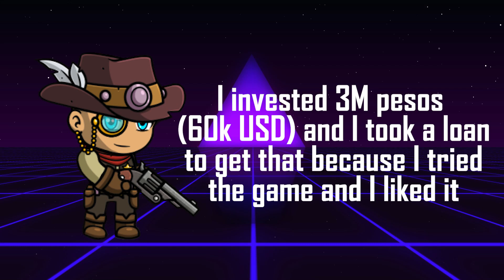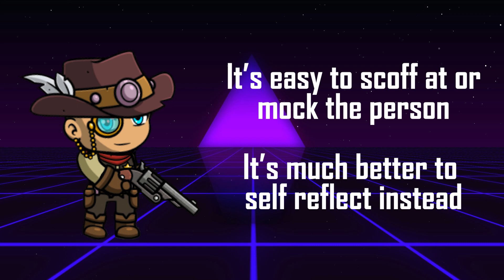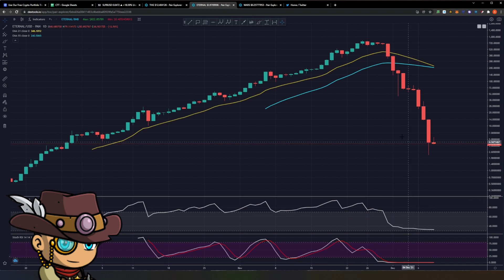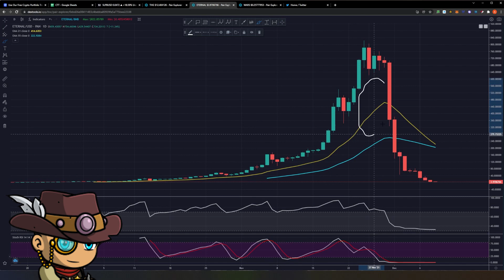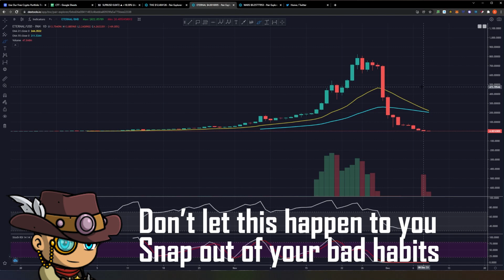CryptoMines ETERNAL: DON'T LET THIS HAPPEN TO YOU! | Technical Analysis | Price Prediction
Absolutely gut wrenching picture my friend sent me yesterday on a person who lost it all because of this CryptoMines investment. While it's easy to mock or scoff at the person, it's better to do a self evaluation to see if YOU are doing the same bad habits so you can snap out of it.

This is also a nice opportunity to talk about the importance of having HIGH SUPPLY.